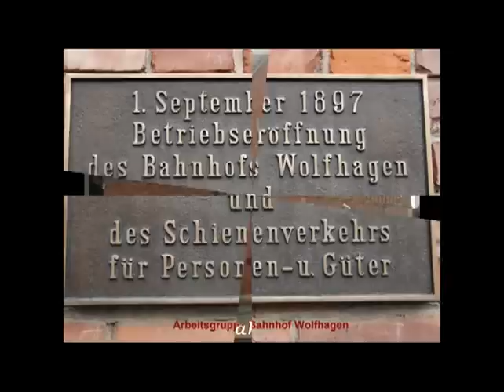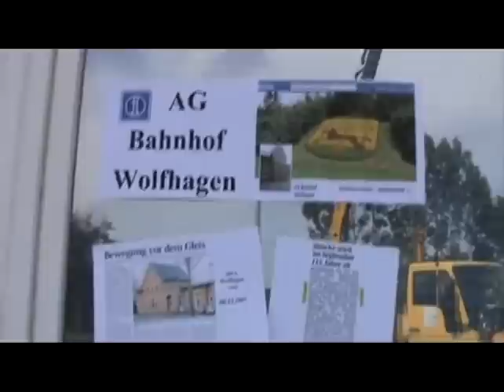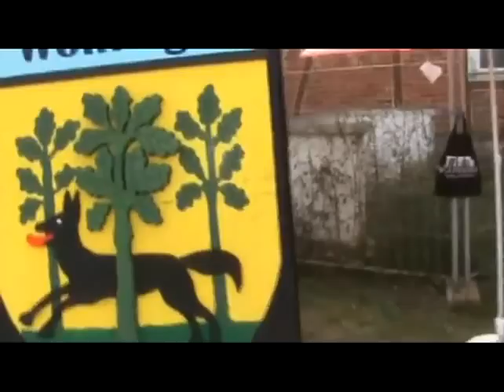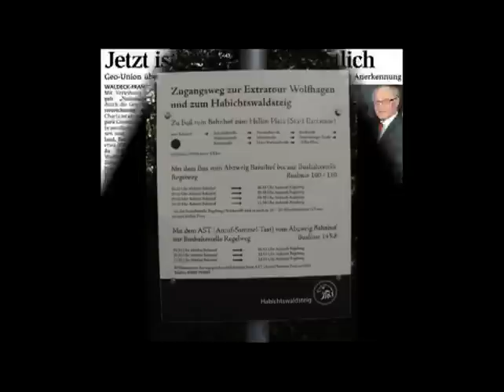10 Jahre Kurhessenbahn - Streckenfest - Bahnhof Wolfhagen - YouTube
Am Sonntag, 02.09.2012, feierte die Kurhessenbahn Ihren 10. Geburtstag mit einem bunten Rahmenprogramm in Wolfhagen.

Die Strecke und der Bahnhof wurden am 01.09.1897 eingeweiht und sind somit 115 Jahre alt!!

Zwischen Wolfhagen und Korbach wurden zusätzlich 6 Sonderzüge mit historischem Wagenmaterial gefahren. Zum  Einsatz kamen Dampf- und Diesellokomotiven.

In Wolfhagen gab es Livemusik, Stadtinformationen, Infostände, DEVK Hüpfburg und Kinderschminken. Natürlich war auch für das leibliche Wohl gesorgt und viele weitere Angebote für große und kleine Eisenbahnfans warteten am Bahnhof auf die zahlreichen Besucher.

An diesem Tag zählte die Kurhessenbahn ca. 15.000 Reisende beim Streckenfest. Zu gewinnen gab es unter anderem Reisegutscheine der Deutschen Bahn. Hierzu kann man noch Fotos vom Fest oder von den Sonderfahrten an:

schicken. Die Bilddatei bitte mit Ihrem Nachnamen beginnend benennen (z.B. Meier_Fuehrerstandsmitfahrt).
Mit der Einsendung Ihrer Fotos gestatten Sie der Kurhessenbahn die uneingeschränkte Bildnutzung zu Werbezwecken! Einsendeschluss für die Fotos ist der 30. September 2012.

Die „Arbeitsgruppe Bahnhof Wolfhagen" hat hier kräftig mitgeholfen und bedankte sich bei allen Beteiligten für diesen tollen Tag.